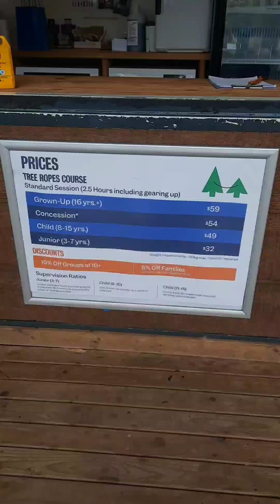treetop climbing with the family.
Jan 31 2024 treetop climbing at St Ives